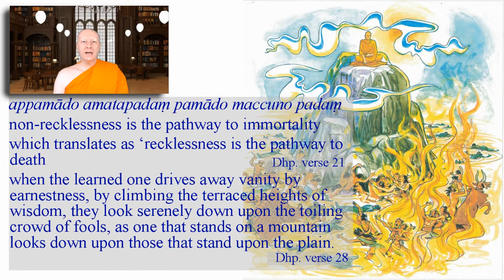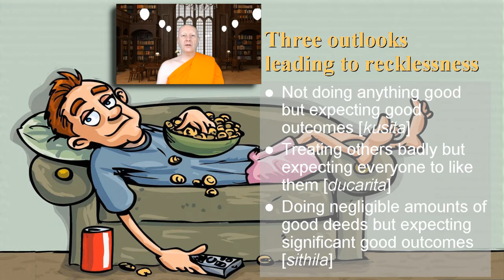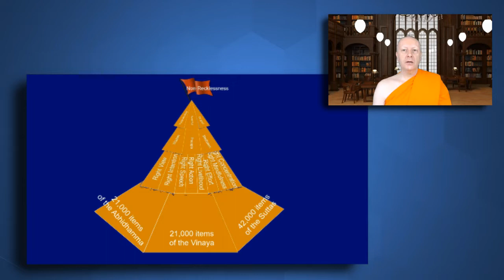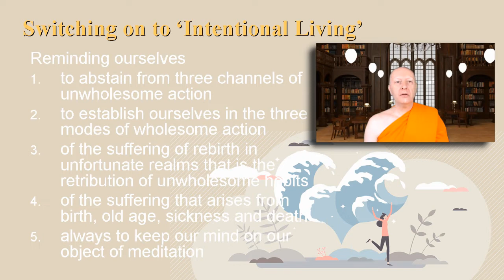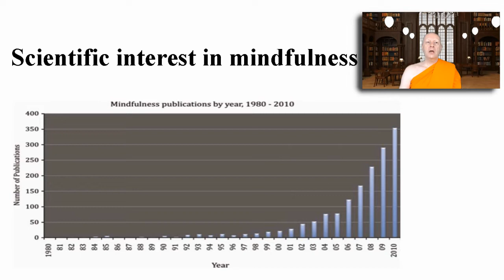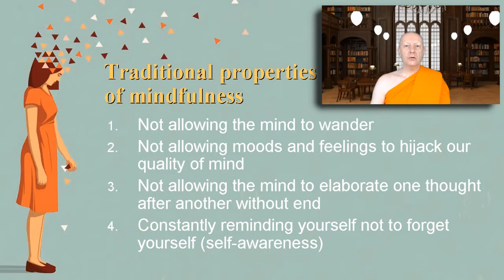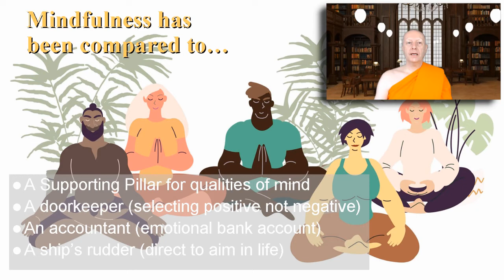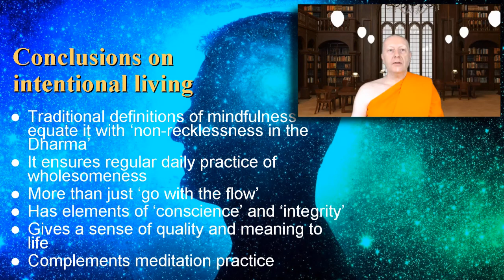B033 Blessing 21: Living with Intention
Dhamma talk and meditation studio-recorded by Phra Nicholas Thanissaro at Woking, Surrey, UK on 9 October 2022.

Subjects covered:
1. Never looking a spiritual gift horse in the mouth
2. Things for which we cannot afford to be reckless
3. Three outlooks leading to recklessness
4. Intentional living
5. Importance of non-recklessness in Dhamma as a whole
6. Switching on to Intentional Living
7. Makhādeva Jātaka (J.9)
8. 30 minutes meditation
9. Mindfulness versus McMindfulness
10. Four Properties of mindfulness
11. Four Benefits of Mindfulness
12. Five Functions of Mindfulness
13. Four Metaphors for mindfulness
14. The story of Subhadda Thera
16. Conclusion on Mindfulness